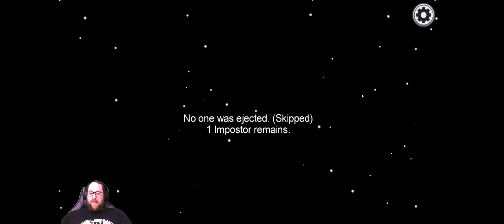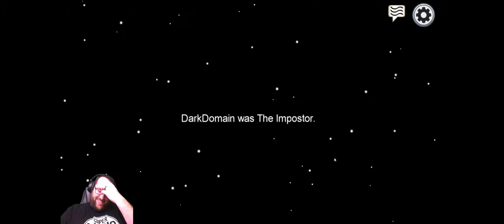How to make decisions (Among Us)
Among Us is an online multiplayer party game. The game is developed and published by American game studio InnerSloth.

The game has a group of players in a space-themed setting each take on one of two roles, most being Crewmates, and some being Impostors. The goal for the Crewmates is to identify the Impostors and eliminate them while completing tasks around the map, and the Impostors' goal is to kill all Crewmates without being identified.

♣ BE THE VERY BEST, LIKE NO ONE EVER WAS ♣